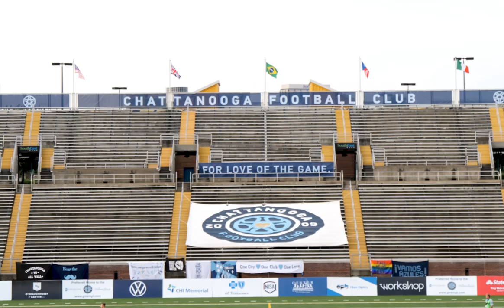CFC v. Louisville City April 3, 2021